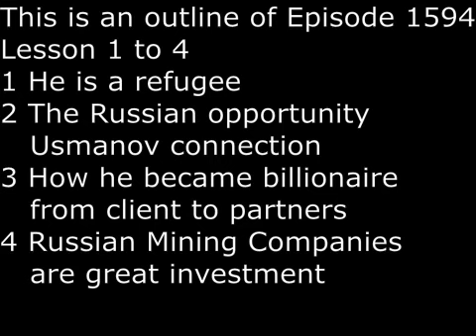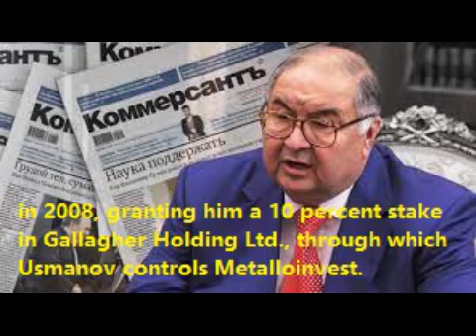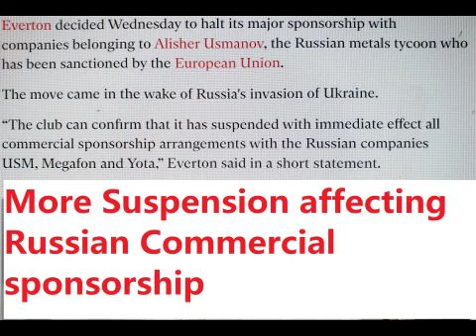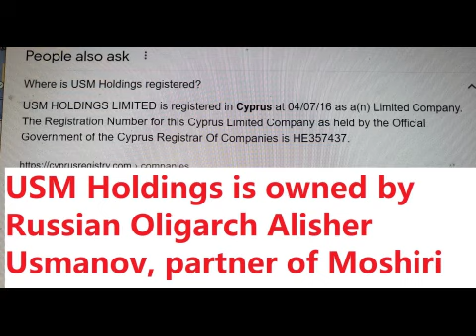SecretsSelfmadeBillionaires 1594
Farhad Moshiri was born in Iran in 1955, but left with his parents just before the Iran Revolution of 1979.  He started as a refugee.  The turning point came with the Russian opportunity in 1989,  when he met Alisher Usmanov.
Next, how he became a billionaire?  In 2008,  Alisher Usmanov made him a business partner by giving him 10% of USM Holding, through which Usmanov controlls Metalloinvest.  He thinks Russian companies are undervalued and offers excellent investment.  He thinks that good corporate governance is need for Russian companies and he tries this on all his investment.  In the United Kingdom, he is a well-known public figure as owner of 2 famous British football clubs; first as co-owner of Arsenal with Usmanov, and later as owner of Everton Football Club.  In the wake of the European sanctions on Russia,  his club Everton cut commercial sponsorship with USM and 2 other Russian companies owned by Alisher Usmanov.   Finally,  he is also known for his secrecy and tax hiding.  He is now living in Monaco, and after separation from his wife, he is now flirting with women.   I also did some research on USM Holdings, and found out that it is registered with Cyrprus since April, 2016.